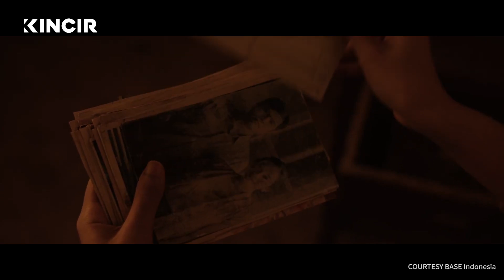What's On: Perempuan Tanah Jahanam Trailer Breakdown!